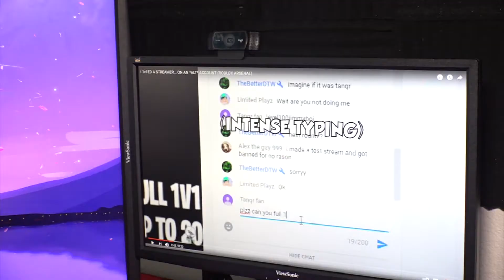Colorado Teenagers Who've Been Vaccinated Have A Shot At $50,000 Scholarships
Colorado teenagers between the ages of 12-17 have a chance to win a $50,000 scholarship.